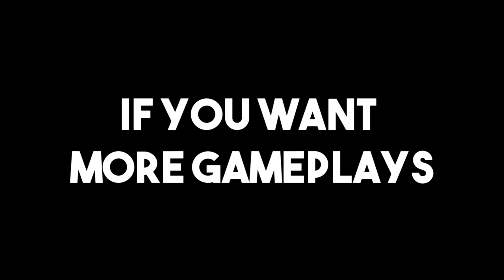Tanki Online Legend Kit | Gameplay #1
Hey There A new Video Is Out!
♦ Thumbnail : Photoshop CC 2017
♦ Recorder : Fraps - action
♦ Editor : Sony vegas pro 13 | After effects
♦ Music From : NCS / Trap Nation
2 - Far Out - New Beginning
3 - Ship Wrek  Akame - Surfacing